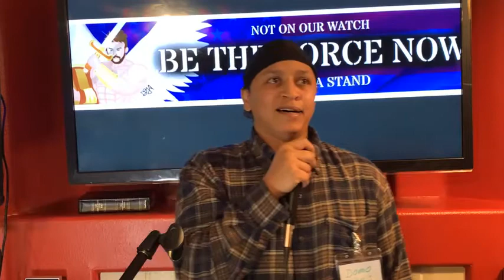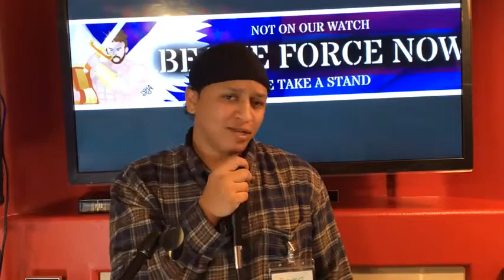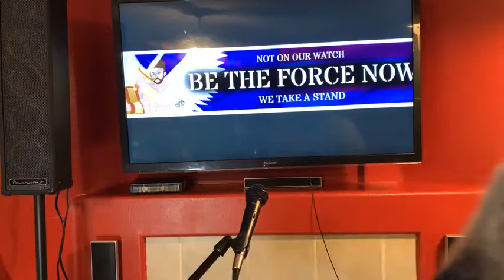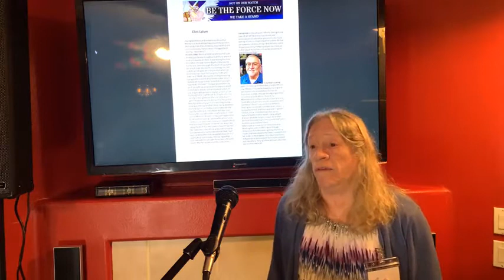January 15, 2022 Session Two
At Be The Vessel NOW/ Be The Force NOW
"Hot Off Of Heaven's Press!"
Dominique Harris & Clint Lalum
are indeed Kingdom Movers and Shakers